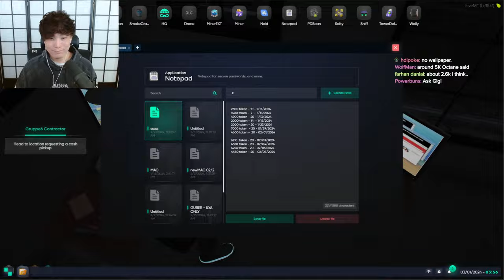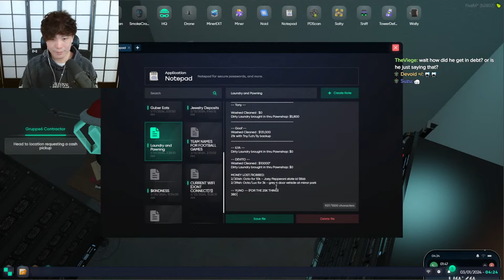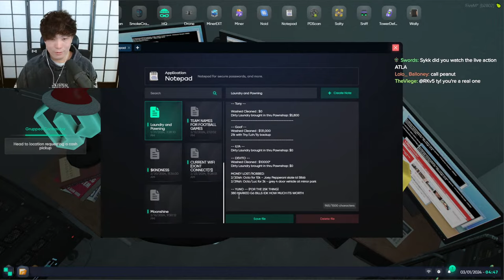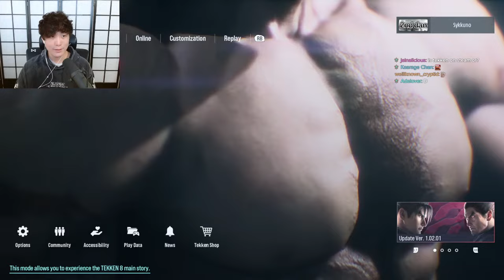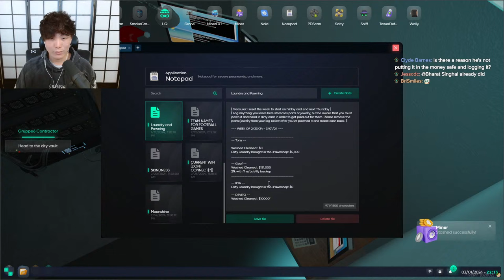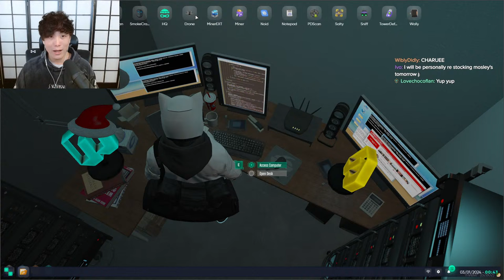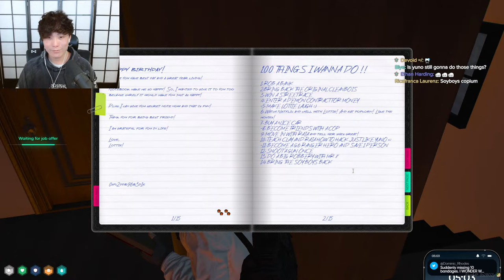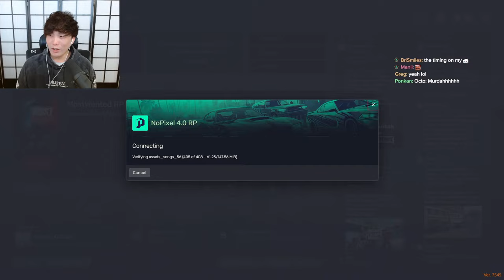【GAMING】YUNO SYKK chillin then minecraft tekken variety ?!